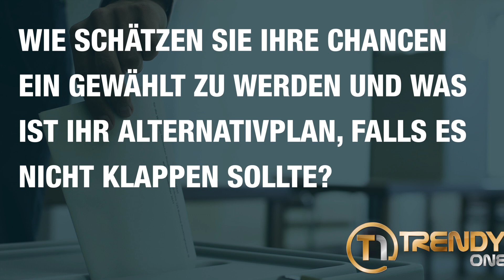Bgm.-Kandidatin Claudia Schäfer-Rudolf (CSU Senden) im Interview - Kommunalwahl 2020 in Senden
Wir wollten von den Bgm.-Kandidaten wissen:
- Was wird sich ändern, wenn Sie OB werden?
- Warum sind Sie der geeignetste Kandidat?
- Wie sehen Sie Ihre Chancen und was ist Ihr Plan-B?
- Wie stehen Sie zu folgenden Themen:
Gratis WLAN an öffentlichen Plätzen, kostenfreier ÖPNV, Feuerwerksverbot an Silvester, Bürgerhaushalt, verkaufsoffene Sonntage, Gewerbesteuer senken oder erhöhen und der Mietpreisbremse.